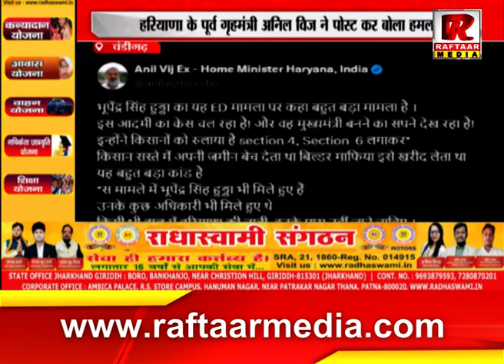चंडीगढ़ : हरियाणा के पूर्व गृहमंत्री अनिल विज ने पोस्ट कर बोला हमला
Raftaar Media